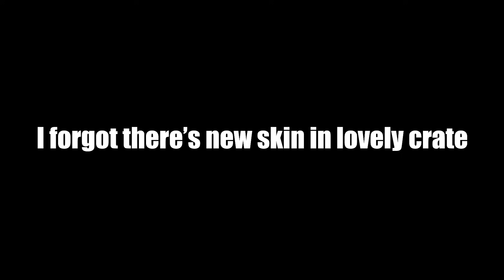TDS Cold front crate update (Valentine) | Roblox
soon

song
Mario kart DS - Waluigi Pinball remix